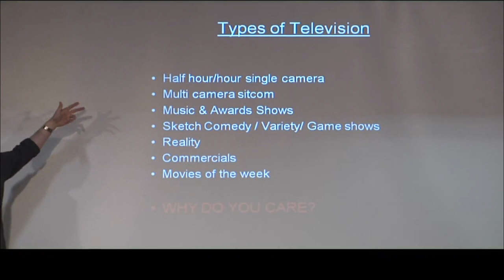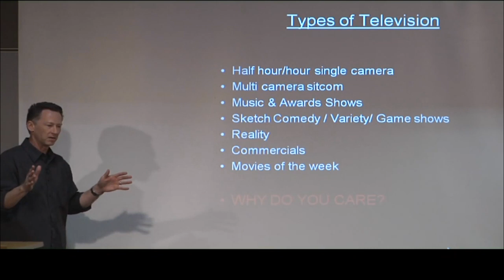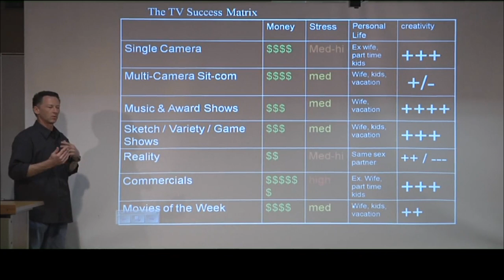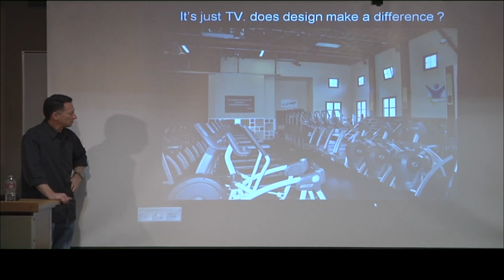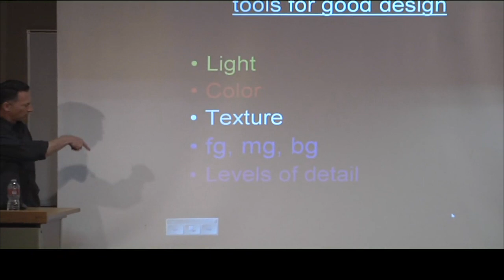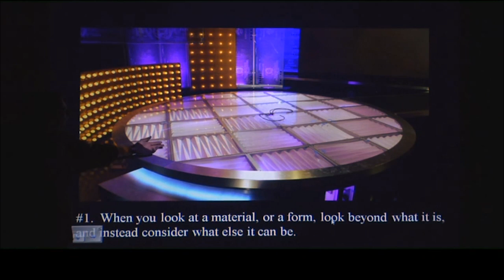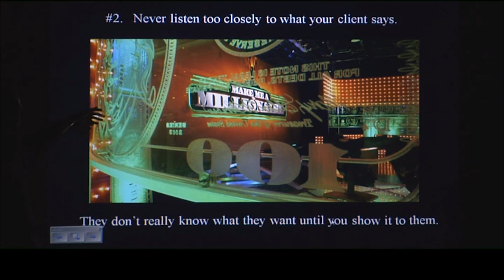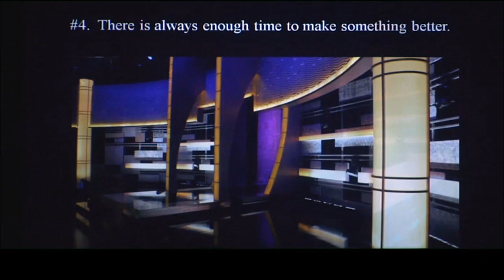The Art of Television Production and Design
Guest Lecturer John Janavs talks about Television Production Set Design and many of his projects. Recorded April 21, 2011.  Part 1 of 4.